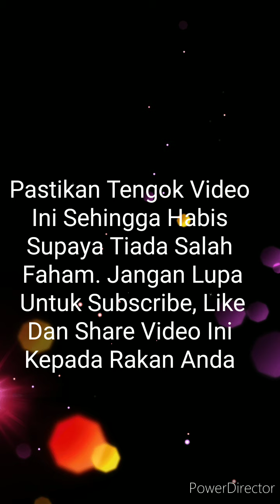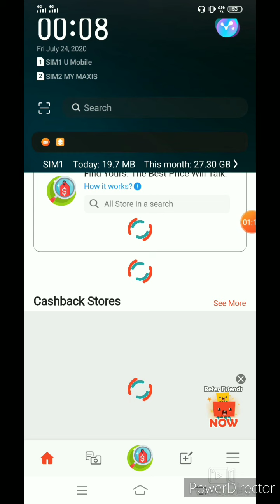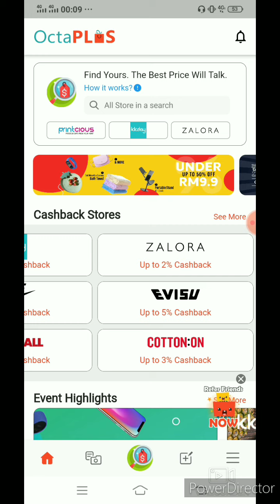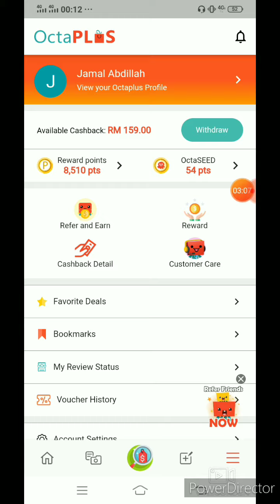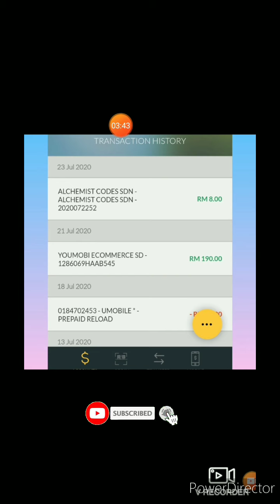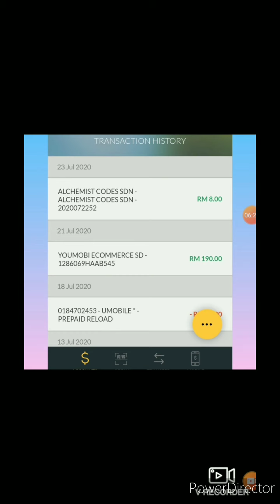Bukti Dapat Duit Percuma Dari Aplikasi Penghasil Wang Paling Pantas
Hi guys, seperti yang dijanjikan semalam harini nak tunjukkan bukti saya dapat duit dari aplikasi octaplus. Mana yang tak tahu aplikasi octaplus memberikan duit dengan hanya Invite rakan sahaja. Ramai diantara korang yang komen masih belum dapat duit lagi. Tapi saya tak boleh komen banyak² pasal hal itu kerana paling lama saya dapat adalah selama 2 minggu. Mana yang masih lagi tak dapat duit sehingga sebulan atau lebih dari sebulan saya syorkan kepada anda semua untuk contact customer service mereka untuk dapatkan penjelasan. Dulu saya ada berikan info berkaitan aplikasi octaplus. Dimana kemungkinan besar akan ada delay ataupun kelewatan untuk membayar disebabkan masalah teknikal. Jadi harap anda semua bersabar dan sentiasa tenang. Saya tidak boleh nak komen banyak² kerana saya tidak pasti masalah yang tak dapat duit selama lebih sebulan

Info 22/7/2020:
selepas bercakap dengan customer service kemungkinan withdraw anda akan delay atau tertangguh kerana terlampau ramai yang withdraw. Macam yang kita tahu minimum untuk withdraw ialah RM8 jadi memang ramai withdraw duit. Harap semua bersabar dan sentiasa berdoa agar duit masuk cepat.